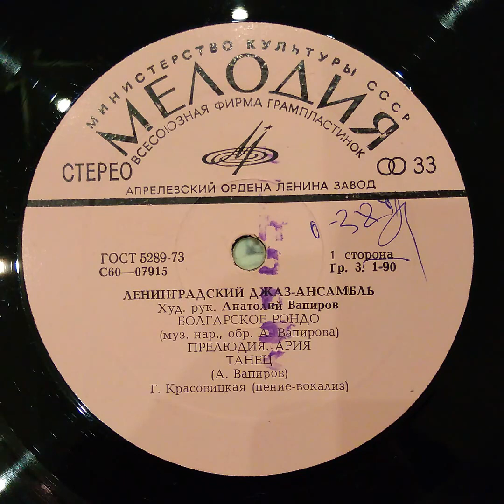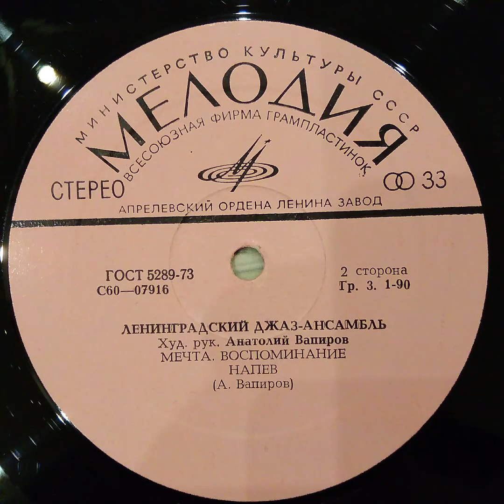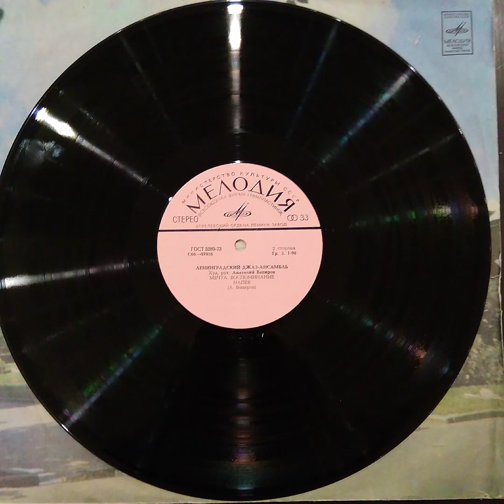Ленинградский джаз-ансамбль. Худ. рук. Анатолий Вапиров. Мелодия С60-07915 С60-07916. Винил.